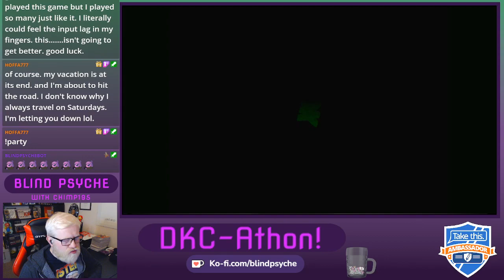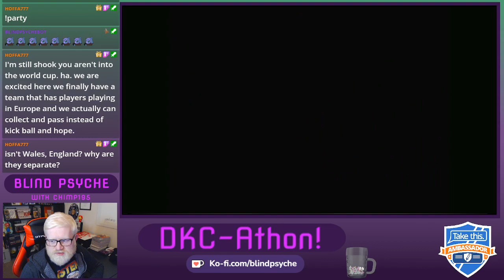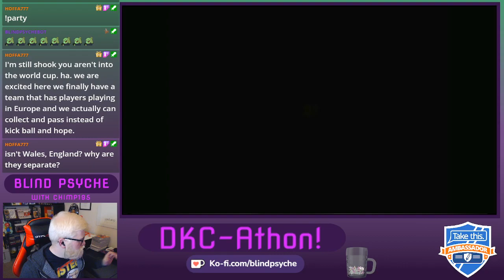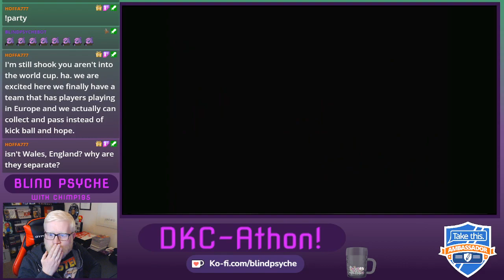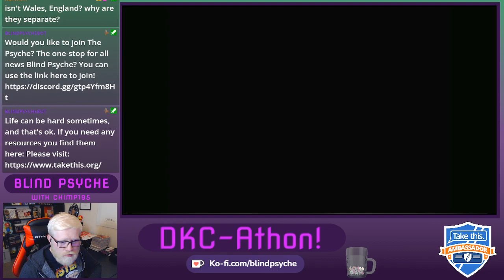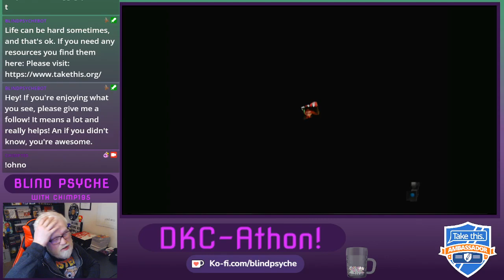Let's Play: Donkey Kong 64 - Ep3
The fourth main-line game in Donkey Kong Country-athon! Our quest to beat all the DKC games and a few bonus ones too! Each Let's Play will be in its own playlist and in an All-in-one playlist!

This was very much a bit of a one-shot/mini-series but a good bit of fun!